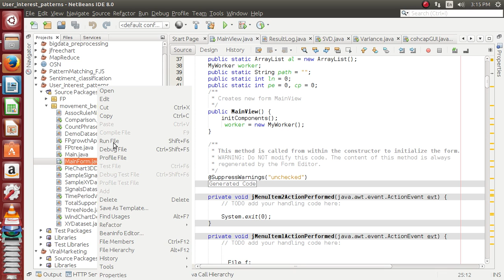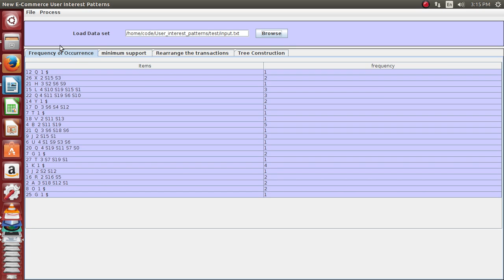Big Data Hadoop Projects | Big Data Hadoop Thesis | Big Data Hadoop Projects Code